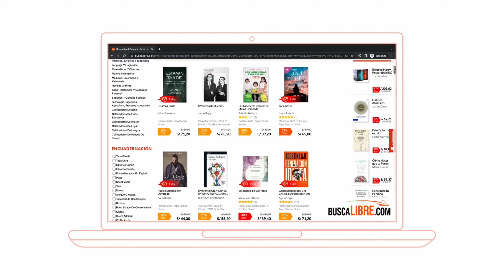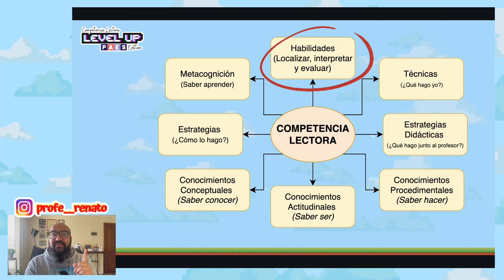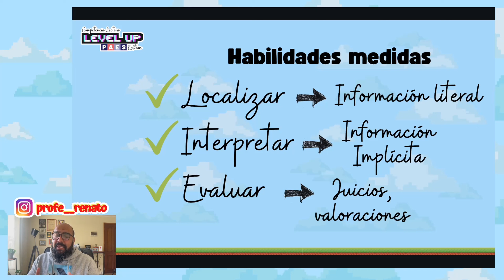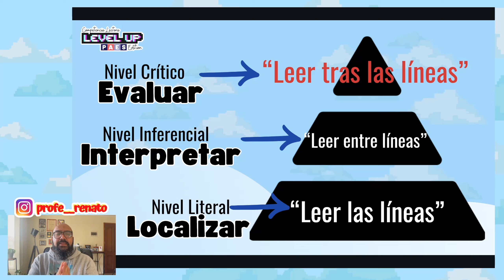Las HABILIDADES que NECESITAS para dar la PAES | COMPETENCIA LECTORA ¿Cómo ser un LECTOR COMPETENTE?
Haz crecer tu librero gracias a Buscalibre, la librería online más grande de Latinoamérica, vitrinea acá 👇

⚠️En esta nueva SERIE, revisaremos TODOS los elementos que necesitas para convertirte en un lector o una lectora competente.
No olvides estar suscrito para no perderte nada.